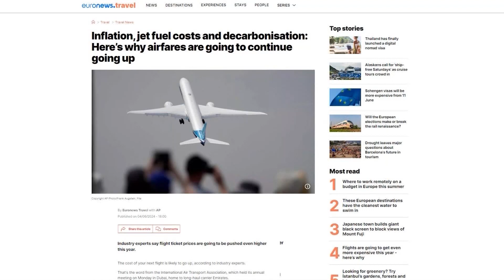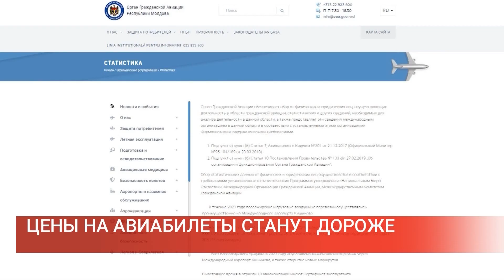ЦЕНЫ НА АВИАБИЛЕТЫ СТАНУТ ДОРОЖЕ